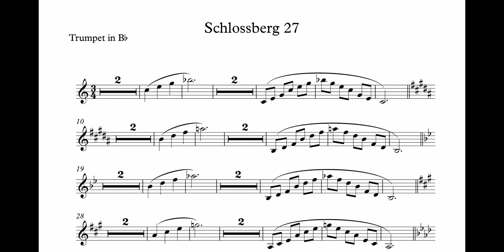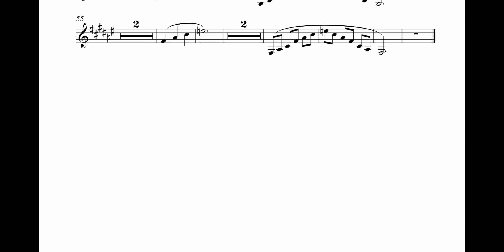Schlossberg 27 Trumpet Playalong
If there is an exercise you would like to see here.